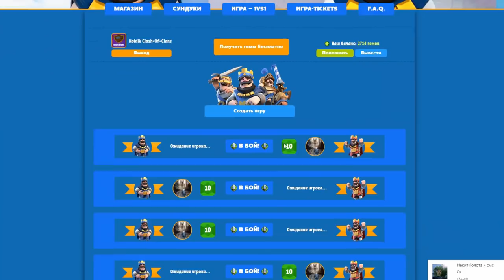ДОНАЧУ НА ТВИНКА 100К ГЕМОВ - ВЫПАЛО 3 ЛЕГИ С СУНДУКА ФОРТУНЫ | Clash Royale